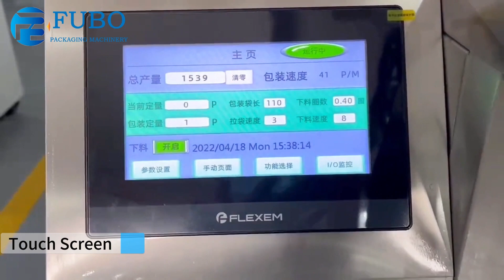Chili Sauce Sachet Packaging Machine | 3 side seal pouch packing machine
Chili Sauce Sachet Packaging Machine
is widely used in packing liquid and paste products, such as chili sauce, honey, fruiy jam, bean sauce, shampoo, ketchup, vinegar, salad dressing, oil, soy sauce, etc.

Best wishes !!
  Yingwang
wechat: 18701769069